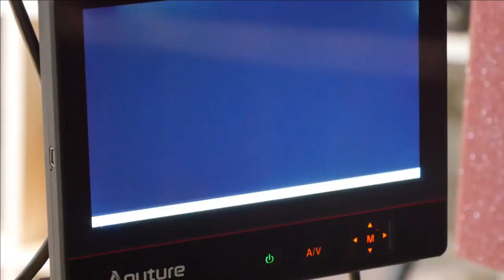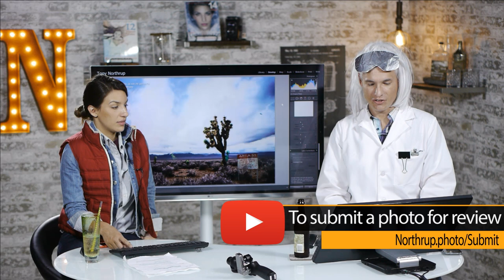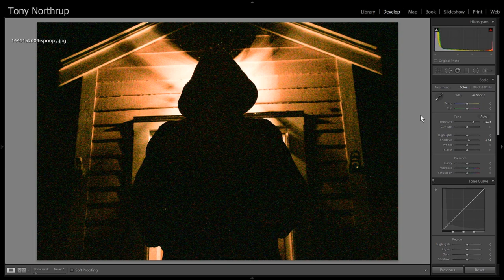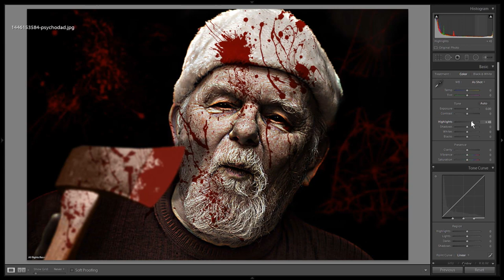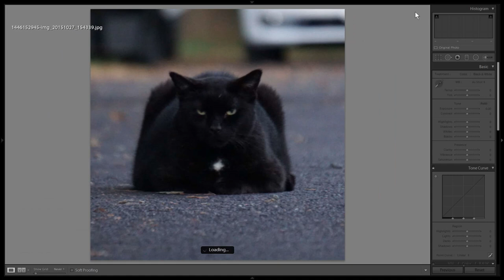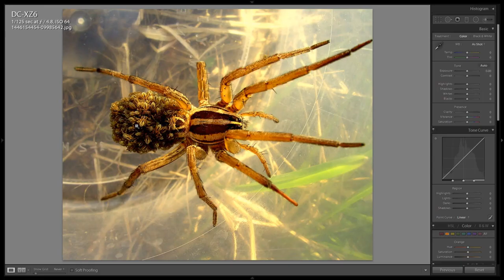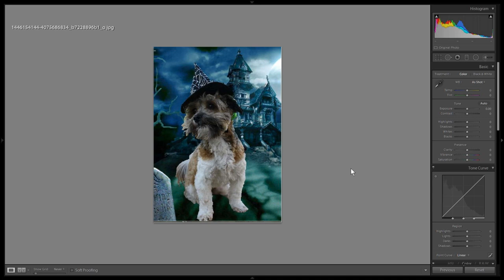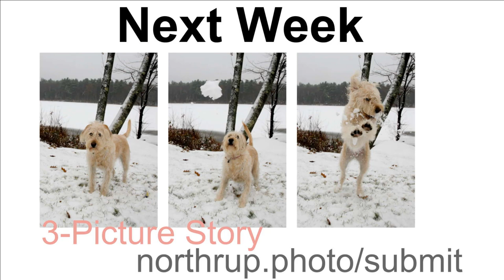Scary & Spooky Photography, T&C as Doc & Marty, Horror Movies, Aliens, & Portfolio Reviews